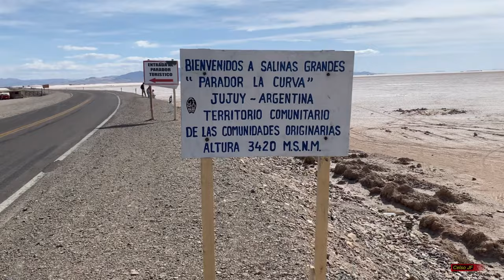Cuesta de Lipán - Purmamarca a Salinas Grandes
Ruta 52, de Purmamarca até o Atacama. No meio do caminho, Salinas Grandes. A subida da cordilheira tem o nome de Cuesta de Lipán.

Sou um viajante de moto que quase sempre só viaja sozinho. Sozinho, não. Eu, minha moto e Deus.
O objetivo de meu canal é, principalmente, mostrar como são as estradas. Se são asfaltadas ou não. Se as paisagens valem a pena ou não.
Já viajei de Ushuaia ao Alaska, numa Harley-Davidson (em 2013/14).
Já viajei por quase todo o Peru, Bolívia, Argentina e Chile, sem contar o Brasil, aonde não fui de moto apenas para a Amazônia, Roraima, Amapá e Pará.
Já visitei todas os municípios de Minas Gerais.
Minha moto atual é uma Super Tenere, 2018.